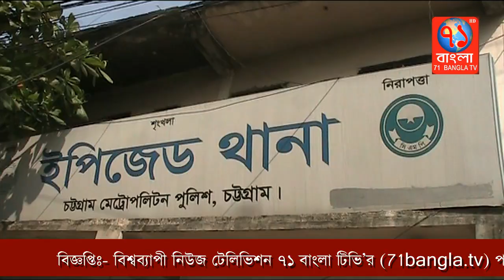এক লক্ষ চল্লিশ হাজার পিস ইয়াবা ও ১টি প্রাইভেটকার সহ ২ জন আটক|Bondor|71Bangla TV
চট্টগ্রাম মহানগরের ইপিজেড থানা এলাকায় বিকাল ৫:৪৫ মিনিটে এল জি ই ডি মন্ত্রণালয়ের ভুয়া ষ্টীকার সম্বলিত ০১টি প্রাইভেটকারসহ ০২ ইয়াবা ব্যবসায়ীকে ইপিজেড থানা পুলিশ আটক করেন। ইপিজেড থানার অফিসার ইনচার্জ মীর মোঃ নূরুল হুদার নেতৃত্বে পুলিশ (তদন্ত)  মোঃ ওসমান গণি এবং অপারেশন অফিসার এসআই নাছির উদ্দীন এর সার্বিক তত্ত্বাবধানে এসআই/সুনয়ন বড়ুয়া সঙ্গীয় এ এস আই/ আপ্যায়ন বড়ুয়া, এএসআই/রাজেশ বড়ুয়া, এএসআই/ সঞ্জয় বড়ুয়া, এএসআই/খোকা বড়ুয়া, এএসআই/রিকো বড়ুয়া সহ মাদক বিরোধী ও অবৈধ অস্ত্র উদ্ধার সংক্রান্তে বিশেষ অভিযান পরিচালনা চলাকালে গোপন সংবাদের ভিত্তিতে গত ২০/১০/২০১৮ইং তারিখ বিকাল ৫:৪৫ সময় ইপিজেড থানা আওতাধীন ২নং মাইলের মাথা লায়লা সিএনজি পাম্পের সামনে, পতেঙ্গা বিমান বন্দরগামী মহা সড়কের উপর হতে এলজিইডি মন্ত্রণালয়ের স্টিকারযুক্ত ১টি প্রাইভেট কার যার রেজিঃ নং- ঢাকা-মেট্রো-খ-১২-০৭০৬ তল্লাশী করে ০৩টি বাজারের ব্যাগের মধ্যে অভিনব কায়দায় রক্ষিত অবস্থায় ১,৪০,০০০ (এক লক্ষ চল্লিশ হাজার) পিস ইয়াবা ট্যাবলেট সহ মাদক ব্যবসায়ী ১) মোঃ জাবেদ  ২) ড্রাইভার মোঃ মঞ্জুরুল ইসলাম প্রকাশ তারা মোল্লা (৪০),কে হাতেনাতে গ্রেফতার করতে সক্ষম হয়। আসামীদের জিজ্ঞাসাবাদে জানা যায় যে, পেশাদার মাদক ব্যবসায়ী দীর্ঘদিন যাবত তারা বিভিন্ন কলাকৌশলে প্রয়োগ করে আইন-শৃঙ্খলা বাহীনির চোখ ফাঁকি দিয়ে কক্সবাজার টেকনাফ থেকে ইয়াবা ট্যাবলেট সংগ্রহ করে ঢাকাসহ বাংলাদেশের বিভিন্ন জেলায় মাদক ব্যবসায়ীদের নিকট সরবরাহ করে আসছে। এরই ধরাবাহিকতায় গত ২০/১০/২০১৮ইং তারিখ বিকাল ৫:৪৫ টার সময় কক্স
বাজার থেকে ইপিজেড-পতেঙ্গা হয়ে চট্টগ্রাম শাহ আমানত আন্তর্জাতিক বিমান বন্দরের উদ্দেশ্যে যাওয়ার সময় ইপিজেড থানাধীন ২নং মাইলের মাথায় লায়লা সিএনজি পাম্পের সামনে উক্ত আসামীদের হাতেনাতে গ্রেফতার করে পুলিশ। আসামীদ্বয়ের বিরুদ্ধে ইপিজেড থানার মামলা নং- ২৮, তাং- ২০/১০/২০১৮ইং, ধারা মাদকদ্রব্য নিয়ন্ত্রণ আইন, ১৯৯০ সনের ১৯ (১) এর টেবিল এর ৯ (খ) /২১ রুজু করা হয়েছে।